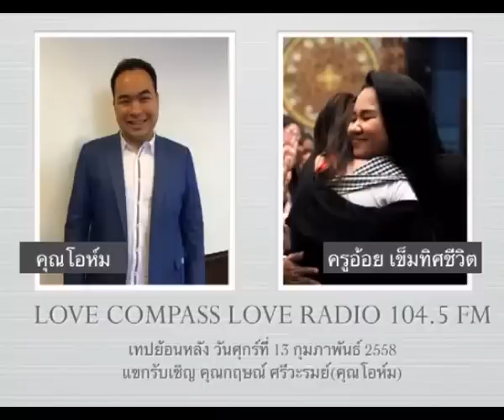เปิดประตูสู่ความสำเร็จ|Dr. Ddnard|เข็มทิศชีวิต|ครูอ้อย|Love Radio|104.5 FM |13-Feb-2015 |โอห์ม กฤษณ์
เพียงแค่เปิดใจ ธุรกิจก็ไปถึงร้อยล้านได้ เขาทำได้อย่างไร
พบกับแขกรับเชิญ คุณโอห์ม กฤษณ์ ศรีวะรมย์
รายการ  Love Compass Love Radio 104.5 FM ทุกคืนวันศุกร์ 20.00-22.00 น.
ครูอ้อย เข็มทิศชีวิต ตอบทุกปัญหาคาใจความรัก ดำเนินรายการโดย ดีเจพี่อุ้ย รวิวรรณ จินดา